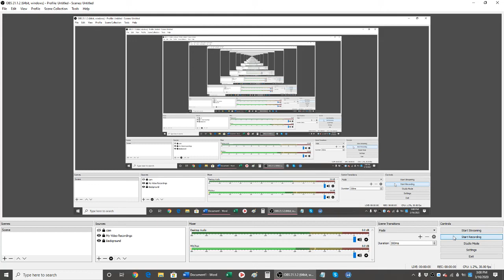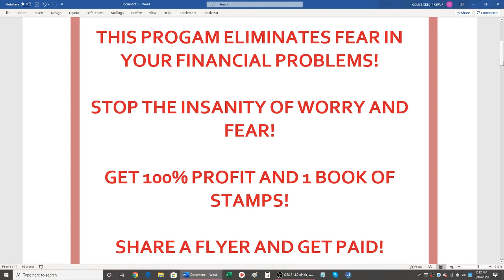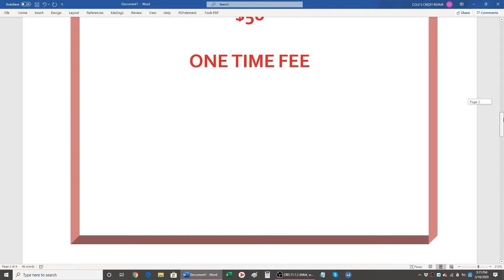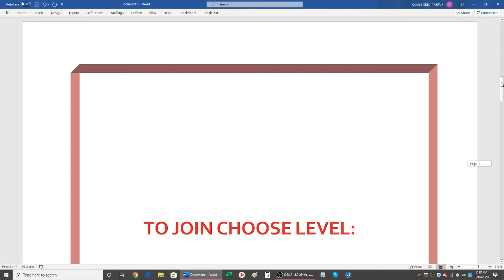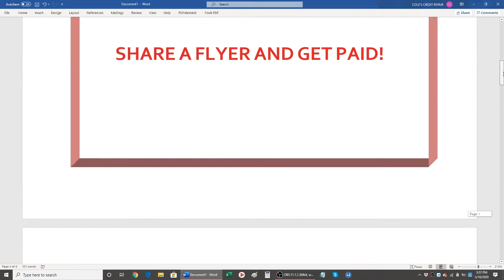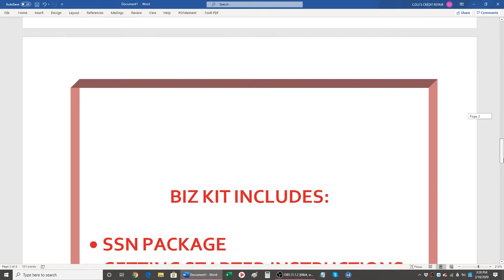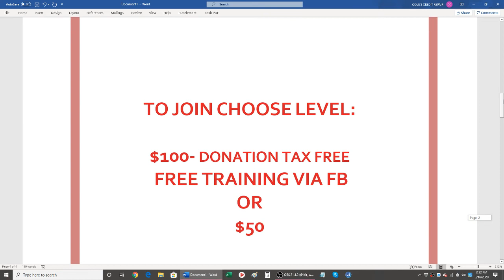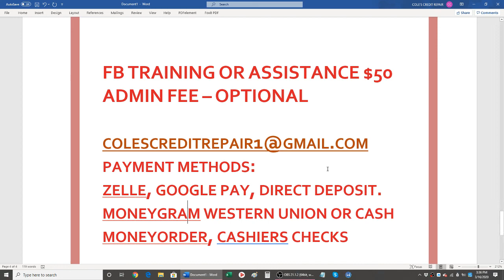GET CASH FAST THROUGH EMERGENCY SITUATIONS WITH OUR CASH KING PROGRAM!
Choose $50 or$100 level and get a business kit with your donation!